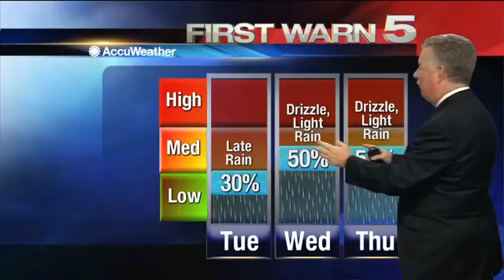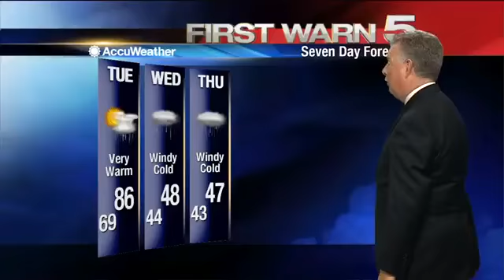Monday's Weather - 5 p.m.